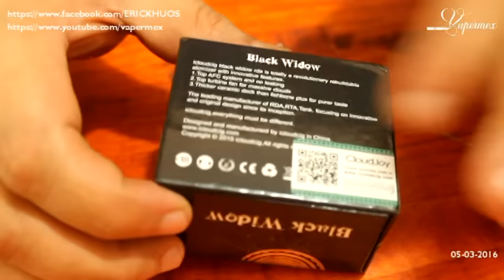Black Widow RDA - iCloudcig - VIUDA NEGRA - Revisión en Español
Black Widow de iCloudcig es un RDA pensado para competencia de nubarradas, donde podremos encontrar buen sabor pero no es por lo que se destaca.